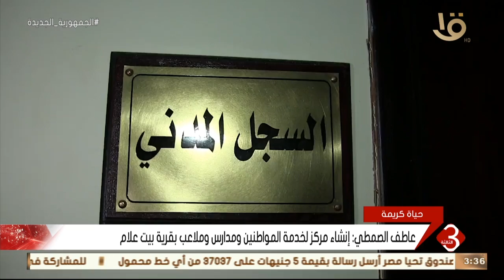نشرة الثالثة | تنفيذ العديد من المشروعات وإعادة بإحدى قرى مركز جرجا في سوهاج